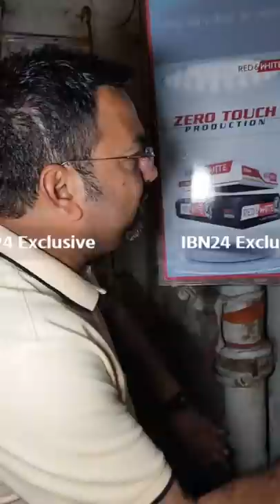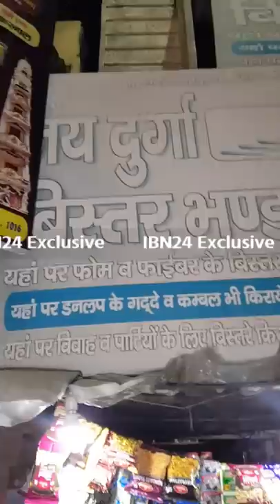करनाल पुलिस के राइडर पर 66 वर्षीय बजुर्ग से 2400 रू की लूट का आरोप, 24 घंटे बाद भी नहीं हुई FIR दर्ज